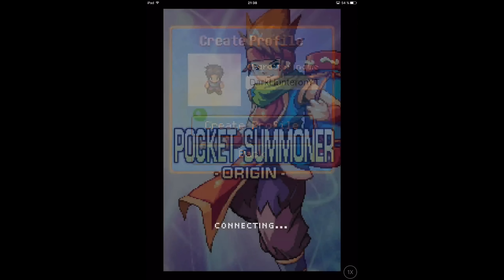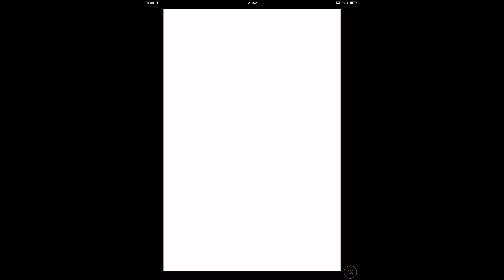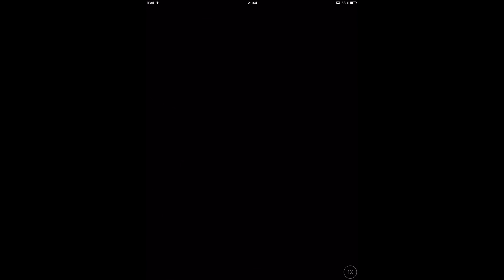POCKET SUMMONER ORIGIN || Angespielt | Deutsch | German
Ein neues Let's Test von Pocket Summoner Origin :)

Information